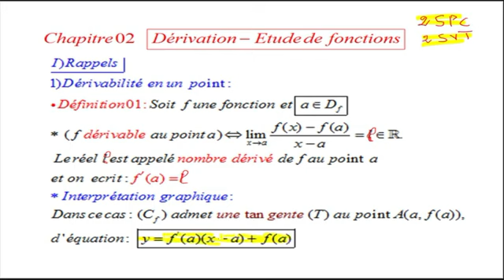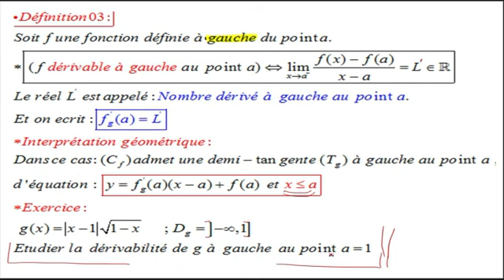Dérivation- Etude de fonctions 2bac SPC/ Dérivabilité en un point/Tangente de la courbe en un point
voir playlist :Dérivation Etude de fonctions 2SPC